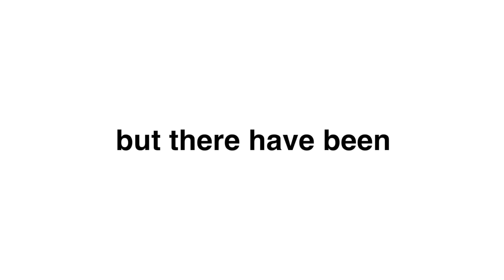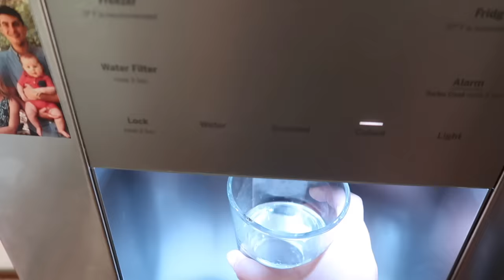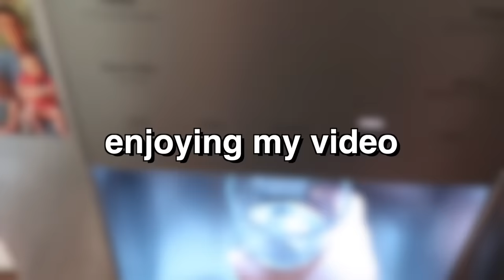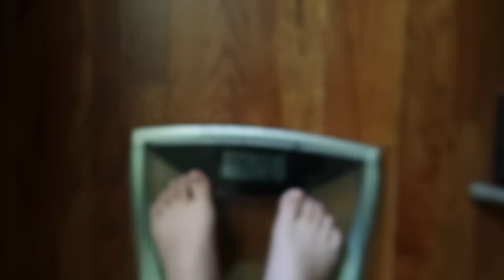drinking apple cider vinegar for a week *IT WORKS*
✨ eyelash serum //
✨ SunBum leave-in conditioner //
✨ Nike Air Force One Jesters //
✨ Glossier cloud paint //
✨ “how to win friends and influence people” book //

FAQ
what do you film with? ➭ the canon 80d and the canon g7x